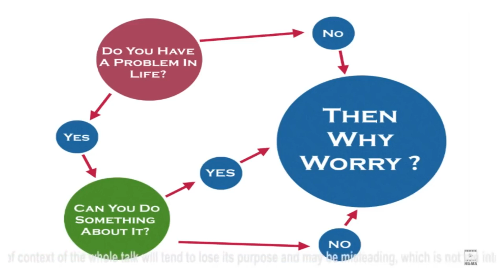יש דאגות? אחרי הסירטון הנפלא הזה הן ייעלמו!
מי שבאמת רוצה שהן ייעלמו יצפה בסירטון הזה עשר פעמים רצוף ואז יתחיל לתרגל!!